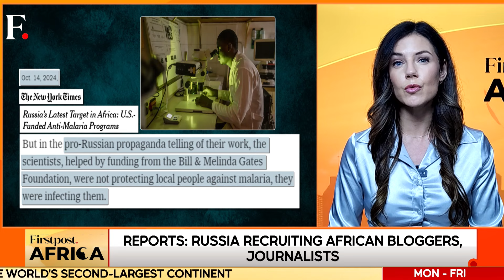Reports: Russia Targeting US-Funded Anti-Malaria Initiatives in Africa | Firstpost Africa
US-funded anti-malaria programmes are reportedly Russia's latest target in Africa. American scientists have been stationed in Africa to solve the malaria problem. However pro-Russian activists and influencers have been trying to convince people that these scientists are not in Africa to end the malaria crisis but rather to further increase it. Russian propaganda on healthcare is part of its wider disinformation campaign in Africa. As per the Africa Centre for Strategic Studies, Russia continues to be the primary purveyor of disinformation in Africa, sponsoring 80 documented campaigns, and targeting more than 22 countries. The US has tried to warn people about this campaign, will it be successful? Or will Russia manage to gain an edge in Africa? Watch for more.